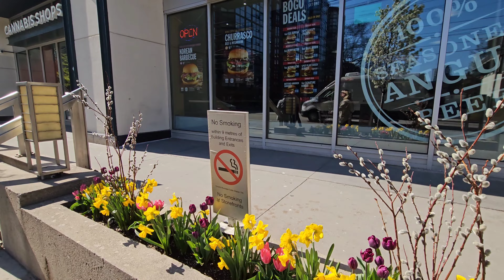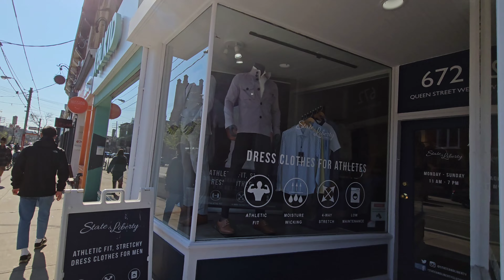Toronto Vlog | Toronto Walking tour 4K | Bathurst /King St W /Queen St W /Trinity Bellwoods Park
Walk around Toronto Downtown with me. Hear the sounds, see what I see, experience Toronto "Unfiltered" with me on my afternoon walk.
I'll also take you to the Trinity Bellwoods Park to watch the cherry blossoms which is one of the top things to do in Toronto in Spring.
I am not talking, didn't add any effects, sounds, music, filters etc. This is the real Toronto.